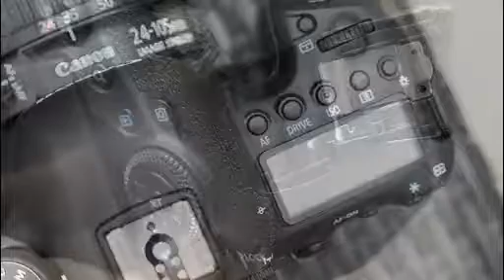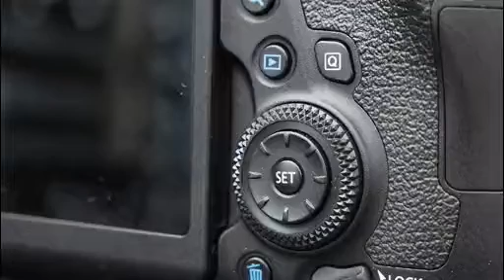REALLY canon eos 6d mark ii dslr camera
Full-frame: the holy grail of DSLR cameras. The term describes a sensor size equivalent to a classic 35mm film frame. And in 2017 it's a market more accessible than ever before, rather than just something for heavyweight pros to handle.

Which is what the Canon EOS 6D Mark II sets out to achieve, as the replacement of 2012's 6D. Sure, we've seen sub-£2K full-frame cameras before now – we're looking at you Nikon D750 – but the 6D Mark II adds yet greater flexibility with its vari-angle touchscreen.

Credit by :

Reference :
Images :